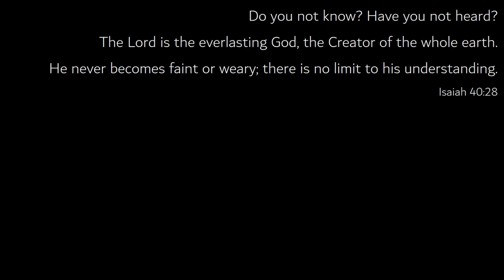Il Divo: Hopwork's Cactus Attackus sour #43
Matthew's beer review #43

There are singing groups that have sung together for a long time, that really only sing together and do not have solo careers on the side. Groups like Home Free, or Swingle Singers, where it can be hard to tell individual voices apart, and the beauty of multiple voices blending and working together so perfectly and harmoniously is heavenly. Then there's groups that are made up of strong solo singers, often with great skill and beautiful voices, but whose members are primarily solo sings, and to the allure or power of the group is three soloists working together, and perfect and wondrous blends isn't what you'll hear.

Hopwork's Cactus Attackus sour is a delicious, refreshing, sweet and tart beer that I enjoy, but it's more like three great soloists singing together than Home Free. It's good, don't get me wrong, and the different "voices" of this beer are individual wonderful, and together they are certainly pleasant, but perfect balance and blend isn't here.

Good beer? Definitely!